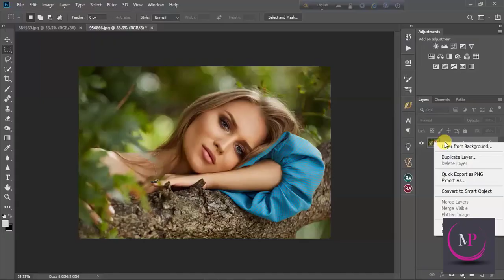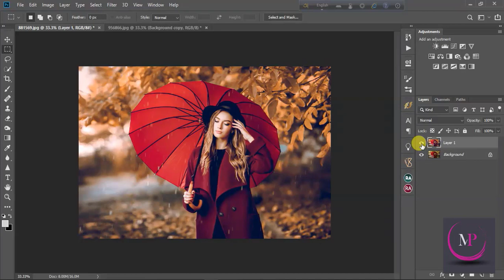How To Create Red Autumn Photo Editing In Photoshop CC 2020 Free camera raw preset Download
My name is Mahadi Hasan and I am a freelancer Photo Editor and Photographer. I've started this training for anyone who wants to learn Pro photo editing.

Mahadi

cb editing photoshop cc hindi
photoshop cc outdoor editing
photoshop cc outdoor portrait editing
adobe photoshop tutorial in urdu download
photo retouching online free
photo retouching
retouch photoshop plugin
photoshop tutorials
beauty retouching photoshop
photoshop tutorials
photoshop free photoshop tutorials for beginners